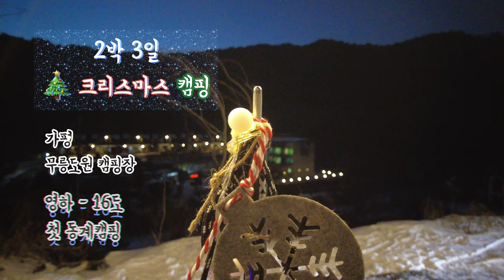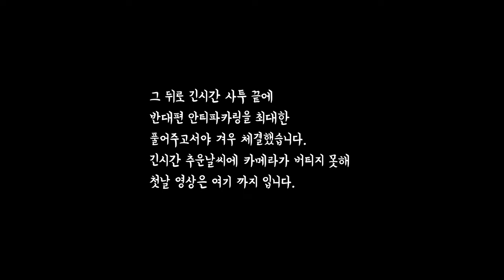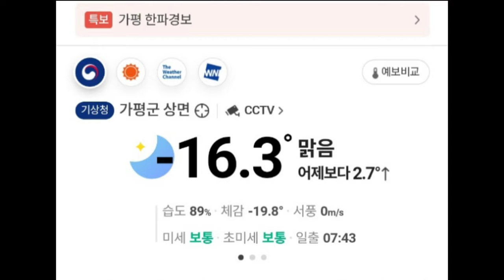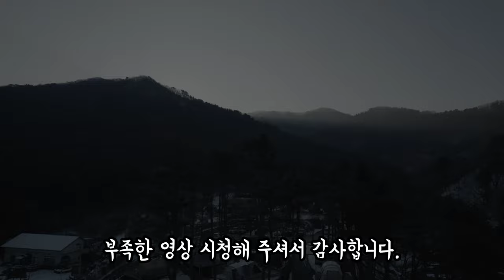크리스마스캠핑 | 첫 동계캠핑 | 영하 -16도 | 카즈미 X9 | 가평무릉도원캠핑장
초보캠포 hoya입니다
첫 동계캠핑을 시작으로 크리스마스날 가족들과 가평 무릉도원으로 캠핑을 다녀 왔습니다
동계캠핑을 자전 준비를 하였으나. 영하 - 16도 한파속에서 버티기 캠핑이 되어 버렸네요.
감성 캠핑은 하고 깊지만. 수납공간 부족과
캠핑장 현장에서 꼭! 필요로하는 것들이 무엇인지
실 현장 경험으로 배우고 느끼며
저와 같이 캠프 초보분들에게 조금이나마
도움을 드리며.
또한 소중한 추억 저장소로서
영상을 만들게 되었습니다
많은 격려와 조언 부탁드리며.